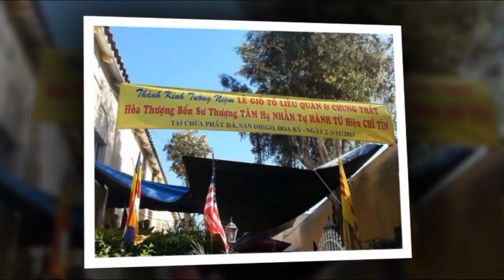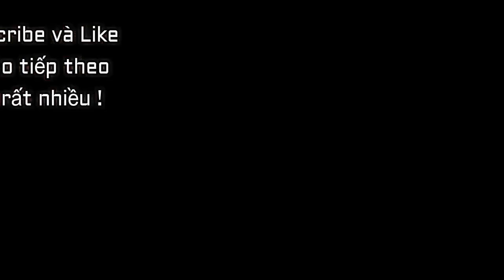vietnam nun shaving head 61